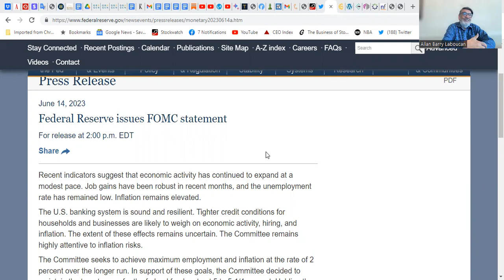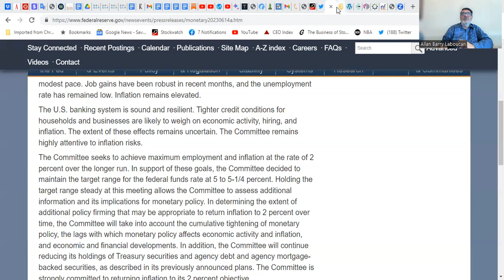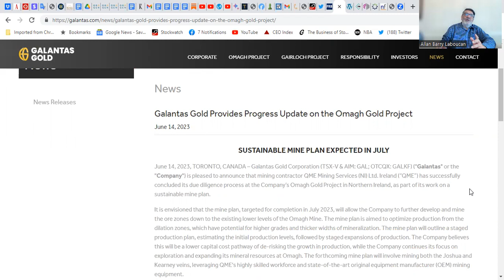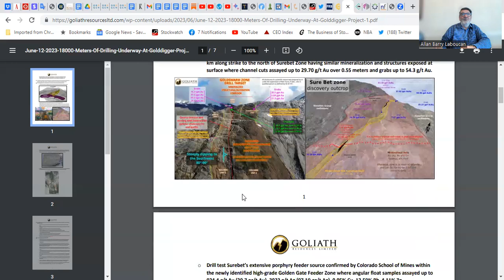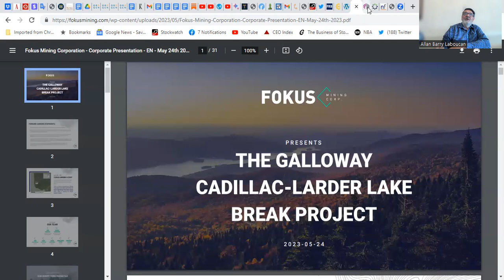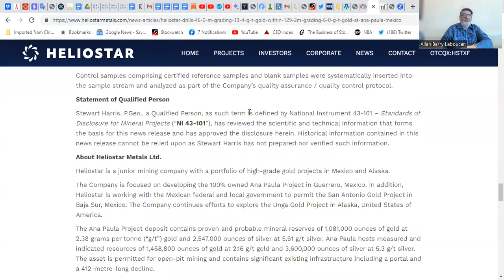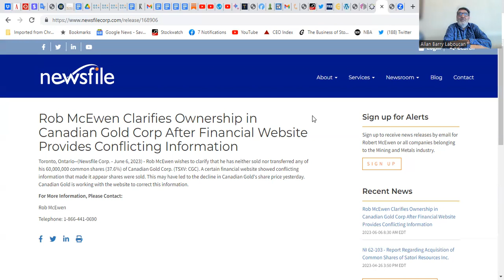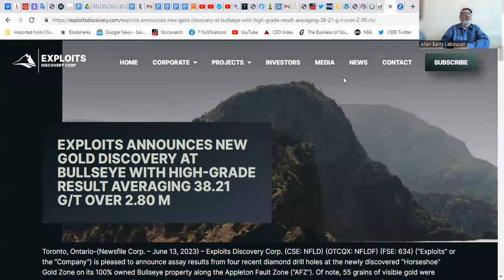youtube video #-EmMcFqrleY